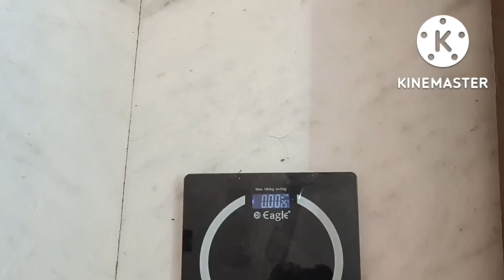intermitent fasting|తెలుగులో|my present weight|16:8|prags magic telugu vlogs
intermittentfastingtelugu